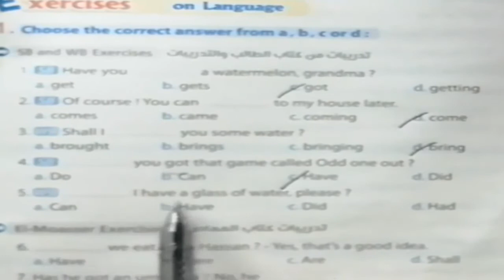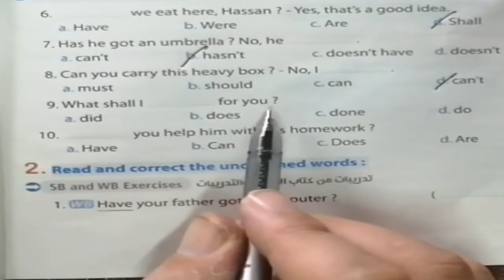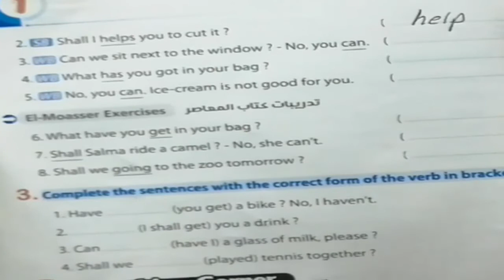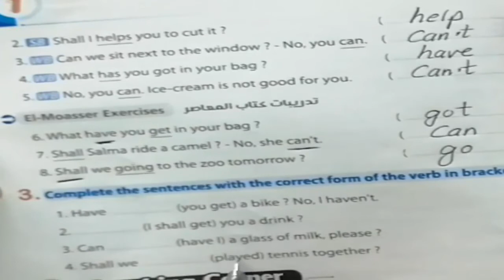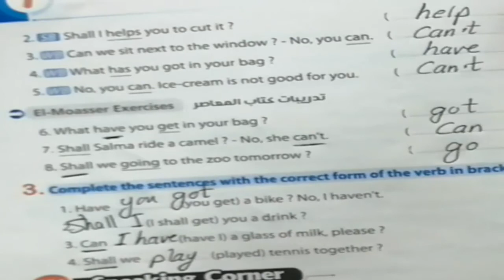الثانى الاعدادى English 2021 الوحدة الاولى Part 3